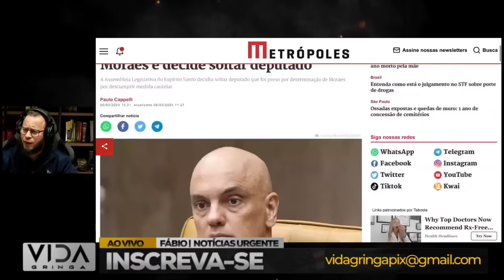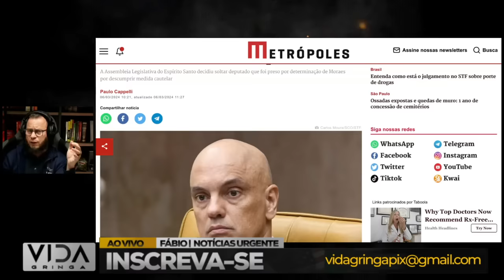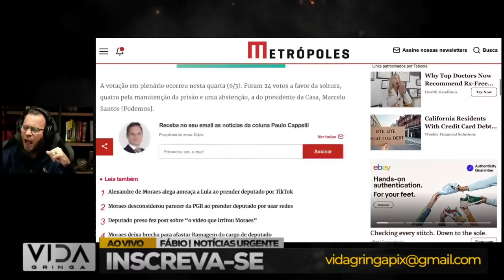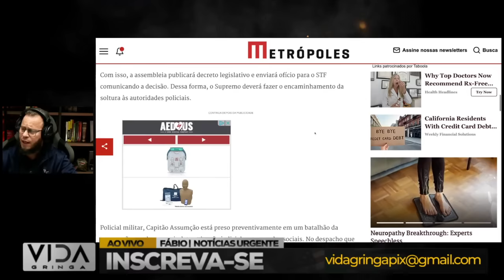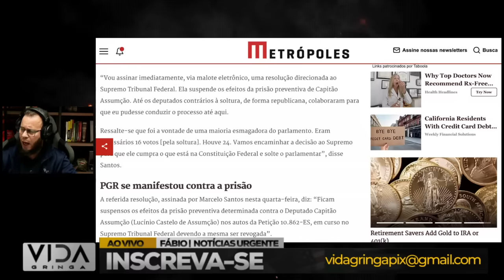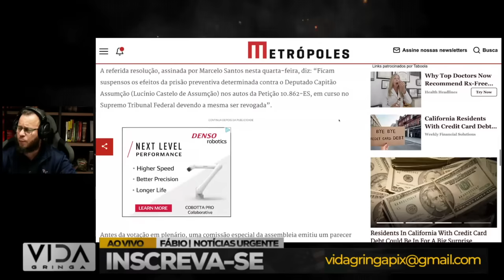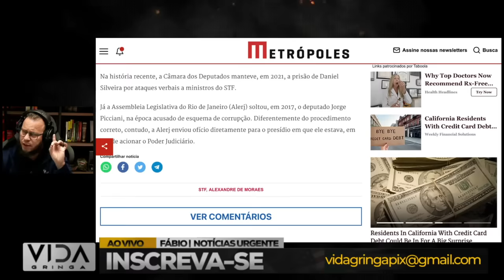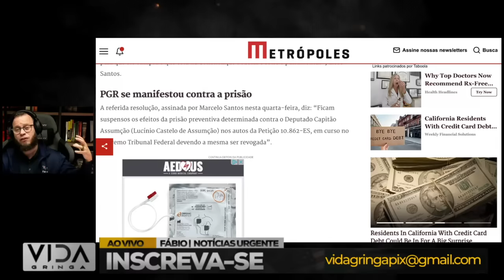O Dia que os DEPUTADOS Disseram Não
Quando a Justiça Prevaleceu: Deputados Dizem Não a Moraes e Sim à Liberdade"

Neste vídeo, vamos explorar o momento crucial em que os deputados decidiram se posicionar contra as ações de Moraes, priorizando a justiça e a liberdade. Analisaremos os eventos que levaram a essa decisão, os argumentos apresentados e as implicações para o cenário político brasileiro. Não perca essa análise aprofundada e compartilhe suas opiniões nos comentários.